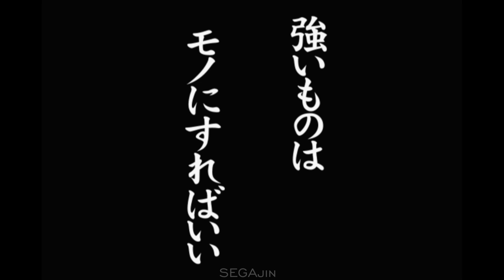Katsumi Orochi vs Yujiro Hanma - Grappler Baki: Baki Saikyou Retsuden - Fighting Fury (PS2)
Grappler Baki: Baki Saikyou Retsuden (Fighting Fury)
Fecha de lanzamiento: 12 de octubre del 2000 (Japón)
Desarrollador: Tomy Corporation
Plataformas: PlayStation 2

Vídeo capturado en NVIDIA y editado con Davinci Resolve 17

PC utilizado para editar:
Portátil Gigabyte AERO 15
GPU: Nvidia GeForce RTX 3060 GDDR6 6GB
CPU: Intel Core i7-11800H (2.3GHz~4.6GHz)
RAM: 16 GB DDR4-3200 MHz
SO: Windows 10 Pro

Configuración PCSX2 v1.7.0
General settings
Casilla de preajuste marcada
Barra al 3 equilibrado

Graphic Settings
Render: OpenGL
Deinterlacing (F5): Bob tff (use blend if shaking)
Texture Filtering: Bilinear (PS2)
(✓) Accurate Destination Alpha Test

Internal Resolution: 3x Native (1080p)
Anisotropic Filtering: 16x
Dithering (PgDn): Off
Mipmapping: Basic (Fast)
CRC Hack Level: Automatic (Default)
Blending Accuracy: Basic (Recommended)
Texture Preloading: Full (Hash Cache)

Hacks
(✓) Enable HW Hacks
Half Screen Fix: Automatic (Default)
Trilinear Filtering: None (Default)
Upscale Hacks
(✓)Align Sprite
Half-Pixel Offset: Off (Default)
Round Sprite: Off (Default)

Shader
(✓)Texture Filtering of Display
(✓)FXAA Shader
(✓)Enable Shade Boost

OSD
Visuals
Scale: 100
Lod Messages: None

Sistema
Game Settings
(✓)Activar Trucos
(✓)Activar parches para imagen panorámica